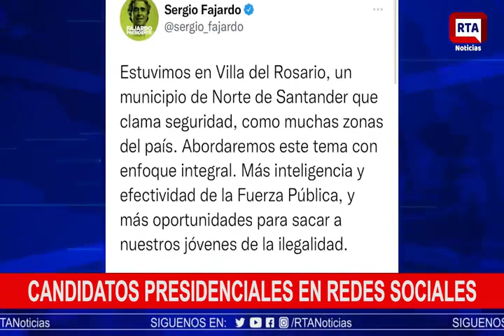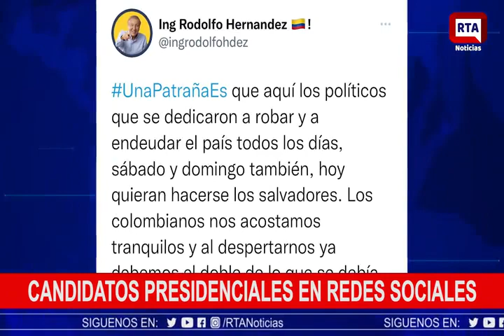Candidatos presidenciales en redes sociales